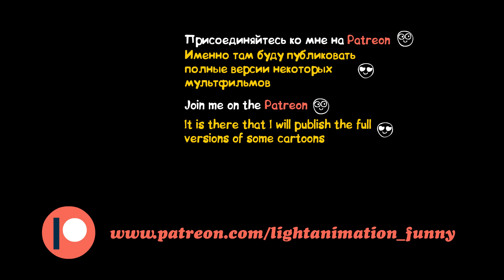ЗВОНОК МОМО, СМЕРТЬ НА ВАШИХ ГЛАЗАХ 💀 | CALL MOMO, DEATH ON YOUR EYES 💀 | КОНКУРС!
В данном коротеньком видео вы увидите как девушка Диана звонит МОМО в WhatsApp на свой страх и риск, и далее на ваших глазах произойдет ужасная жестокая смерть...